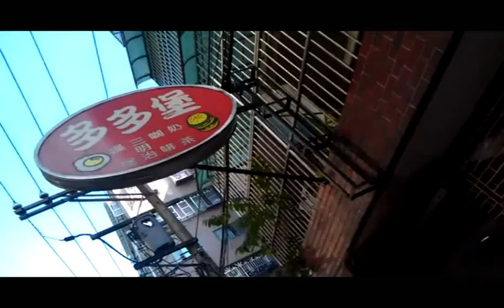活力早晨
晨瑄(美樂蒂)的活力早晨